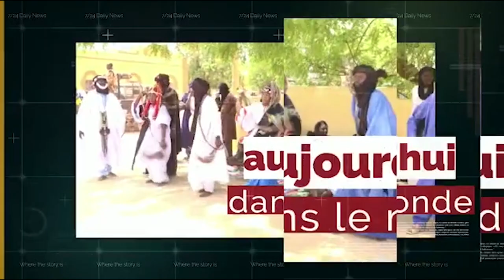1er Mai au Mali: le traditionnel défilé n'a pas eu lieu cette année. (Bambara)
| Fête du Travail
Le traditionnel défilé du 1er mai n’a pas eu lieu cette année au Mali.
Raisons avancées par les centrales syndicales, principales organisatrices de cet événement au Mali, le contexte sanitaire et sécuritaire que traverse le pays.

Reportage ( Bambara) : Vinabe Dena
Ask Webtv